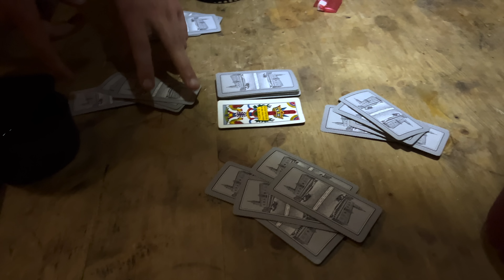Notte al BIVACCO BIANCHI | Riserva Naturale Val Alba - Prealpi Giulie [5K]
Acquista i prodotti che utilizzo in questo video:
Oknife Splint N690 | Olight Olantern | Olight Perun 2